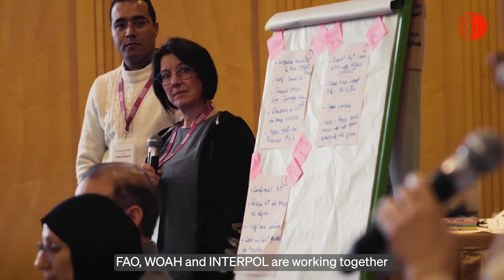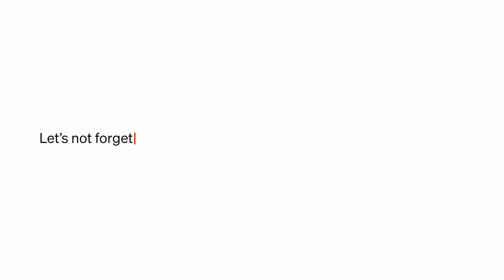Enhancing preparedness for deliberate biological threats through simulation exercises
The animal health and security communities have an important role to play to prevent the use of animal pathogens as bioweapons. However, lack of awareness on biological threats affecting animals – including agro-crime and agro-terrorism – leaves them dangerously unprepared to respond in an effective manner.

To raise awareness on the importance of multi-sectoral collaboration and enhance preparedness, WOAH has partnered with FAO and INTERPOL in the project ‘Building resilience against agro-crime and agro-terrorism’ funded by the Weapons Threat Reduction program of Global Affairs Canada. Within this framework, a tabletop simulation exercise ‘Exercise Phoenix’ was organised in 2023 with the support of EuFMD and IIAD across three regions, bringing together the animal and security sectors. The exercise re-created an agro-crime and agro-terrorism scenario in which a close collaboration between Law Enforcement and Veterinary Services is essential for effective response.